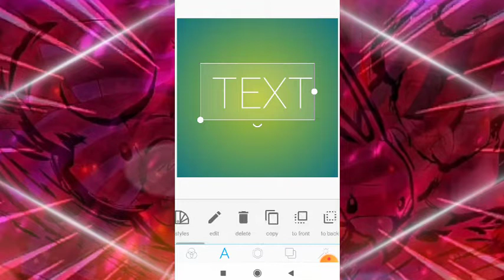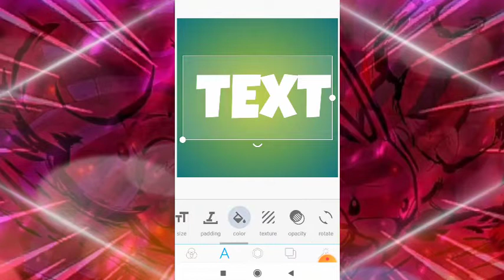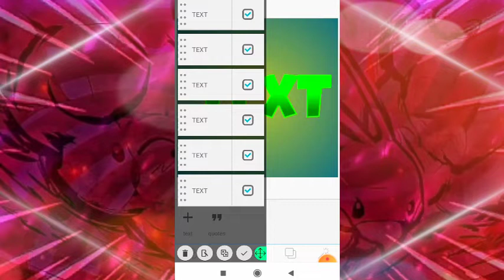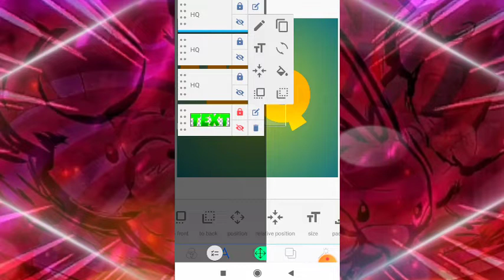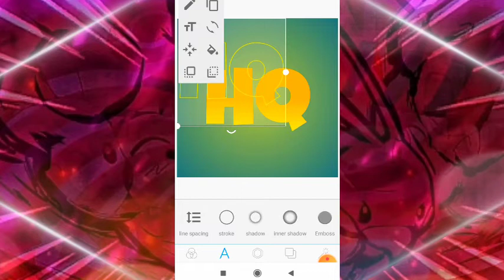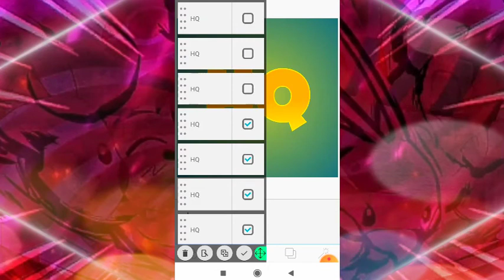How to glow text II in hindi II poke gaming HQ.